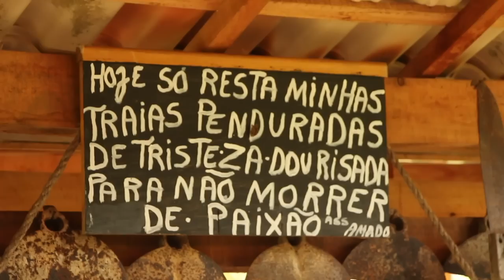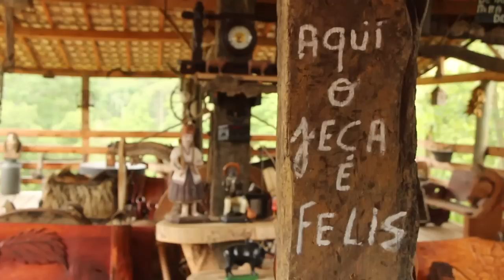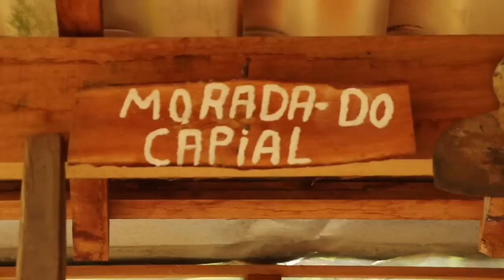O RANCHO DO AMADO - SÃO FRANCISCO XAVIER SP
"Hoje só resta minhas traias penduradas, de tristeza dou risada pra não morrer de paixão"
Amado